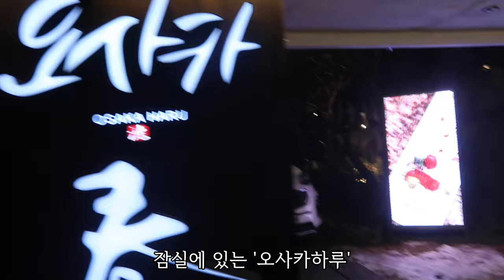새해 브이로그) 캔버스 액자로 만든 태극기 / 걸어놓으니 허전했던 벽이 꽉 찬 느낌 : )